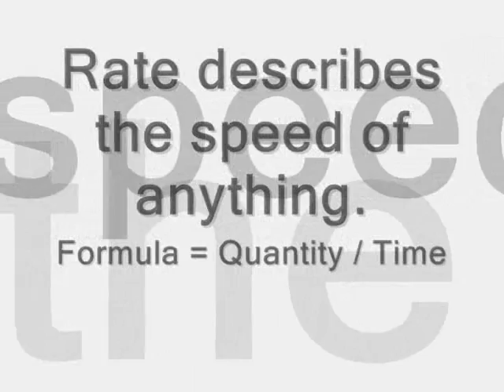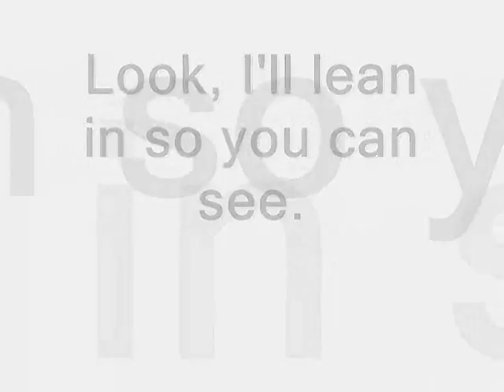Physics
My physics assgnment, duh.